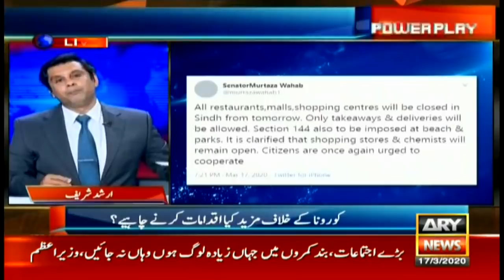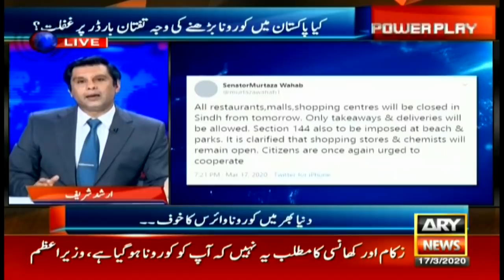Power Play | Arshad Sharif | ARYNews | 17 March 2020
(Current Affairs)

Guests: Liaquat Shahwani (Spokesperson of the Government of Balochistan),Dr Mohammad Zubair Khan (Economist Analyst),Dr Farrukh Saleem (Economist Columns)

What are the key points of PM Imran Khan's address to the nation?

'We had no option but to open the border': Liaquat Shahwani

How is the Coronavirus outbreak affecting world's economy?